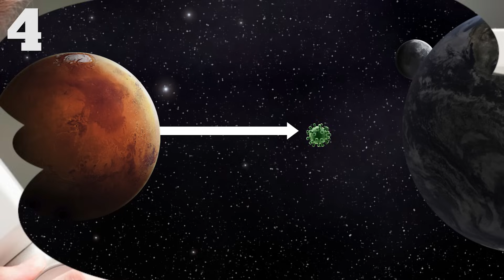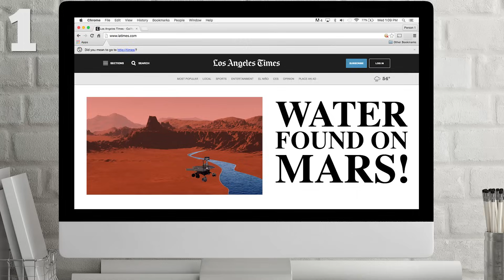5 Stellar Facts About MARS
5, 4, 3, 2, 1...BLAST OFF! Hold on tight because we're counting down the most out of this world facts about MARS! From NASA rovers to giant Martian dust devils, we'll prepare for your mission to Mars!